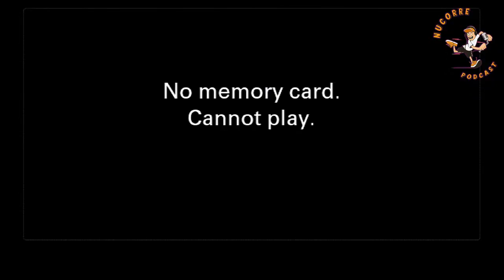Fabio Freitas - Nucorre Podcast #083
NuCorre Podcast hoje com o atleta Fabio Freitas, jogador da Ponte Preta.

🎬 Playlist de Cortes!